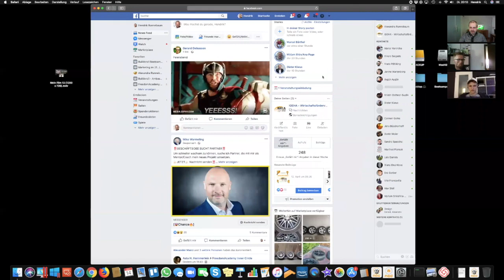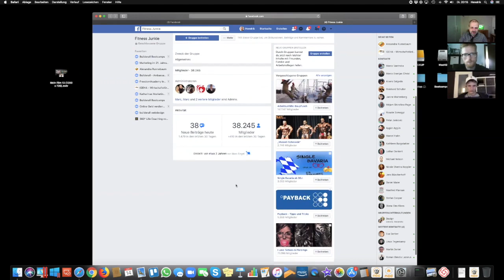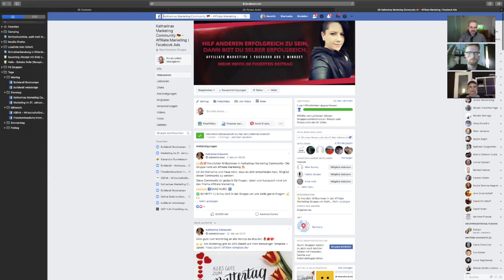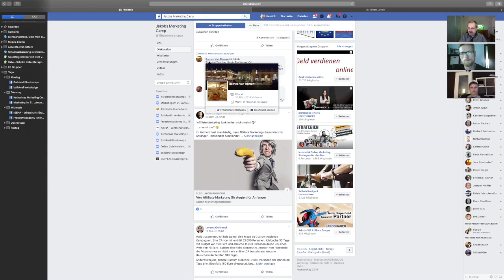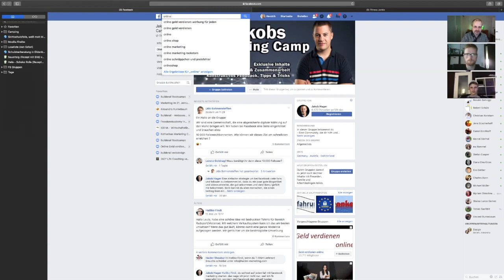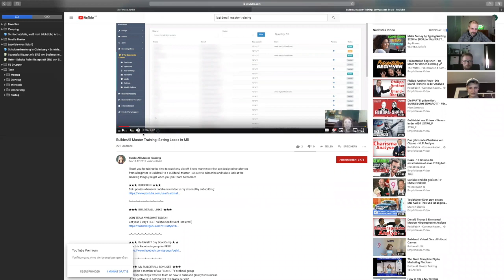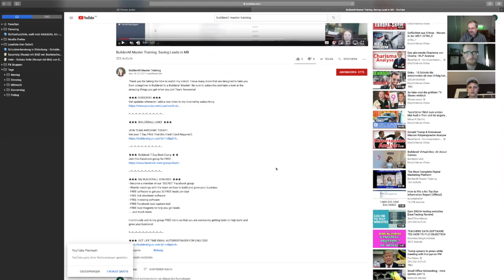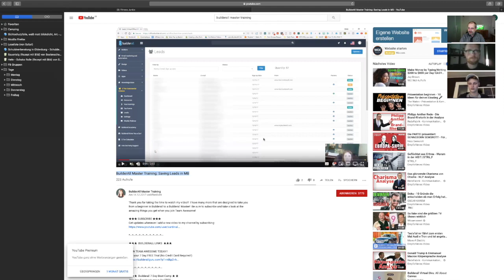Builderall deutsch - Bootcamp Nr.3 - Marktplatz Affiliate - Tag 2 (builderall affiliate)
Worum es im Video geht:​​​​​​​
- Bau Deine Landing Page
- Finde einen Lead Magnet für dich (FreeBee)
- Erstelle eine Mailingliste in MailingBoss
- Verbinde das Optin- Formular mit der Mailingliste (MailingBoss)
- Füge Dein FreeBee auf der Dankeschön-Seite hinzu.
- Erstelle Deine Begrüßungs-E-Mail
- ALLES TESTEN

Hausaufgaben:
1. Bau Deine Landing Page
2. Finde einen Lead Magnet für dich (FreeBee)
​​​​​​​​​​​​​​3. Erstelle eine Mailingliste in MailingBoss
4. Verbinde das Optin- Formular mit der Mailingliste in MailingBoss
5. Füge Dein FreeBee auf der Dankeschön-Seite hinzu
6. Erstelle Deine Begrüßungs-E-Mail
7. ALLES TESTEN

* Links mit diesem Sternchen sind sog. Affiliate-Links, durch die ich im Falle eines Kaufs eine kleine Provision erhalte. Ich würde mich freuen, wenn Du mich, als dein Empfehlungsgeber unterstützt und ich Dich dadurch auch nach dem Kauf zusätzlich unterstützen kann. So haben alle Beteiligten einen Mehrwert.

▬  Was bekommst Du, wenn Du dich über mich bei Builderall deutsch registrierst, was ist Dein Bonus?▬▬▬▬▬▬▬▬▬▬▬▬▬▬▬▬▬▬▬▬▬▬▬▬▬▬▬▬▬▬▬▬▬▬▬
- Meine Unterstützung im Umgang mit Builderall in deutsch (per Zoom, WhatsApp, Telefon, usw.)
- 100% kostenlose wöchentliche Workshops zu Builderall Affiliate in deutsch
- 100% kostenfreie Chatbot Vorlagen für Builderall Affiliate in deutsch
- 100% kostenlose Email- Vorlagen für Builderall Affiliate in deutsch
- 100% kostenfreie und konvertierende Ads für Builderall Affiliate in deutsch
- kurze 100% kostenfreie Builderall Affiliate Schulung
- fertige Funnelvorlagen zur Promotion von Builderall (von builderall affiliate)
- geschlossene Facebook Gruppe für Builderall (von builderall affilate)

Builderall deutsch Bonus Programm

▬ Business: ▬▬▬▬▬▬▬▬▬▬▬▬▬▬▬▬▬▬▬▬▬▬▬▬▬▬▬▬▬▬▬▬
Builderall deutsch bewerben in 15 Minuten - Dein passives Einkommen
📌 Builderall deutsch Erfahrungen - Das neue Builderall 3.0 wird der Gamechanger!!!
Diese Lizenz berechtigt auch Builderall als Partner zu bewerben, bzw damit Provisionen zu verdienen, komm zu uns, komm zu Builderall deutsch.